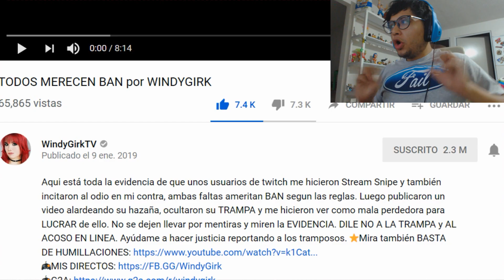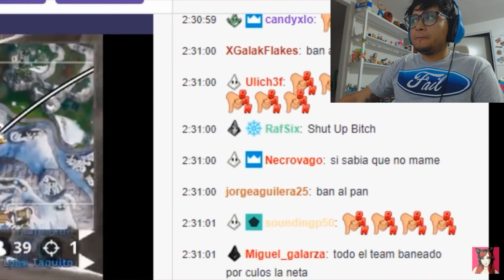Así fue la TRAMPA que le hicieron a WINDY desde TWITCH en FORTNITE.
VIDEO DE WINDY: TODOS MERECEN BAN